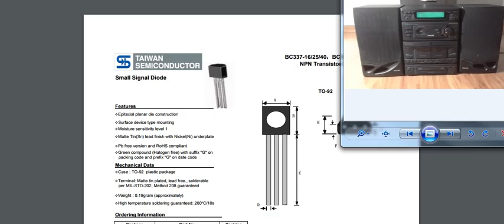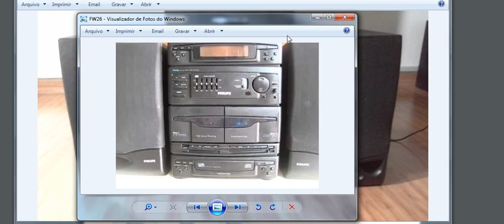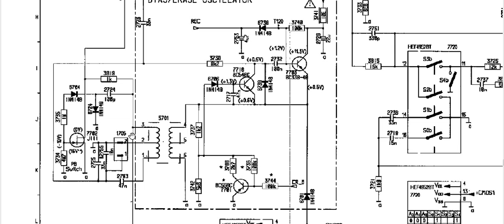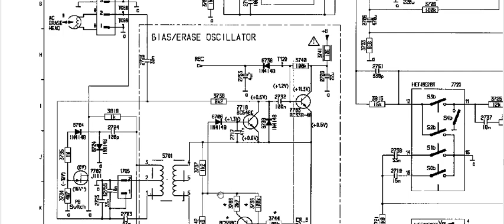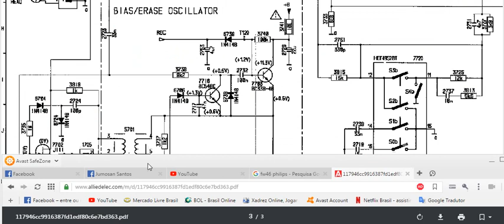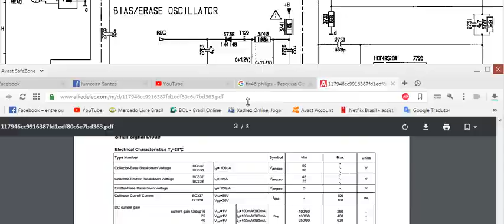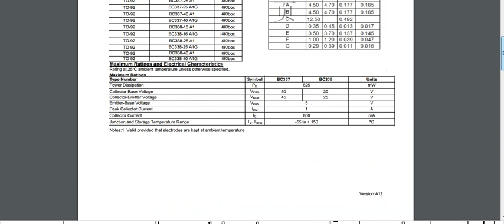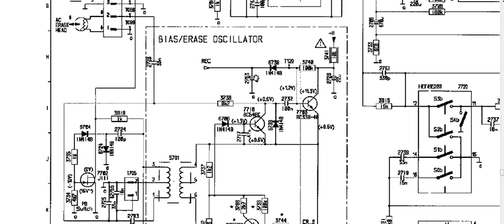Som Philips FW46. BC338-40. Funcionamento da cabeça apagadora. Ganho de corrente.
Análise do funcionamento do oscilador que fazia o apagamento das fitas magnéticas para posterior gravação.